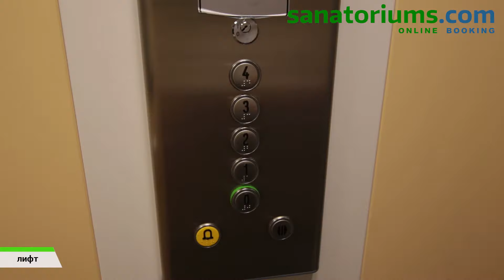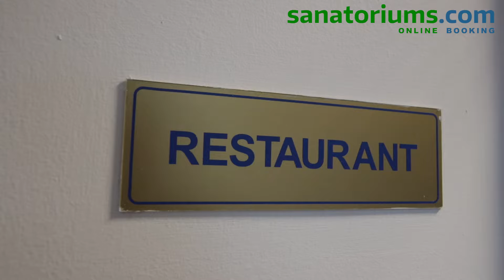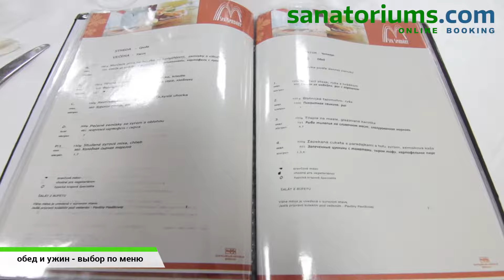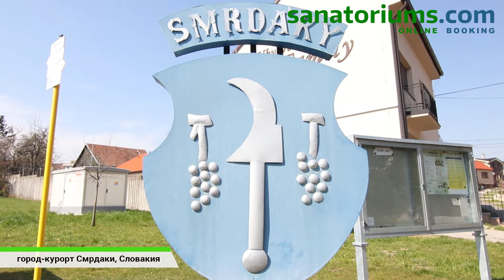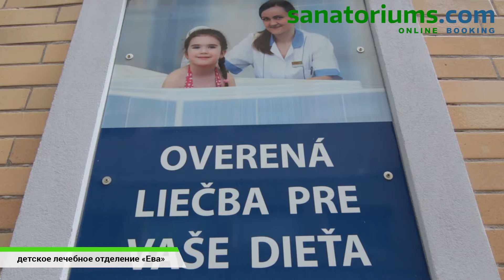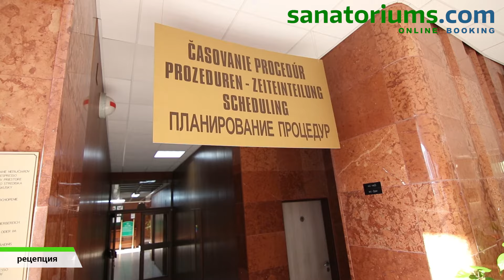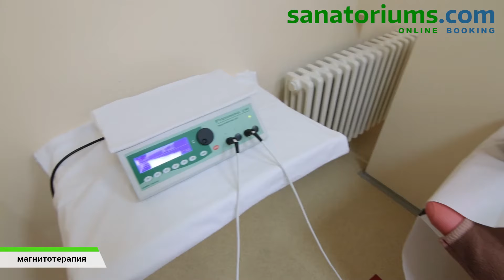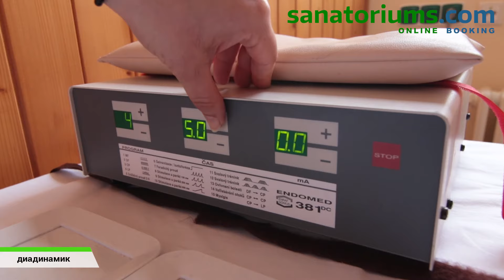Санаторий "Central", курорт Смрдаки, Словакия - sanatoriums.com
Отель «Central» расположен в центре курортной зоны, в 150 метрах от бальнеологического центра. Номерной фонд отеля составляет 35 номеров.

«Central» имеет собственный реабилитационный центр, но основные процедуры (на основе сероводородной воды и грязи, массаж) проводятся в курортном бальнеологическом центре. На базе «Central» проводятся процедуры физиотерапии, фототерапии и электротерапии.

Питание для гостей отеля «Central» предоставляется в ресторане отеля «Vietoris», до которого всего 70 метров. В кафе «Espresso Central», в котором гостям предоставляется большой выбор десертов, кондитерских изделий и напитков, а 2 раза в неделю проводятся вечера живой музыки.

Бронируйте санатории и спа отели на - Быстро, Удобно! По лучшим ценам и услoвиям! Не выходя из дома!